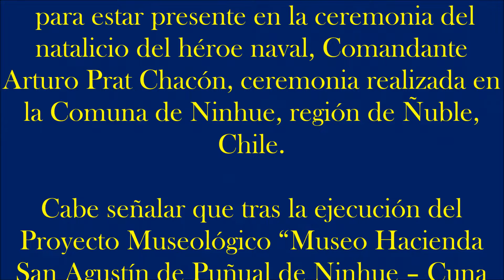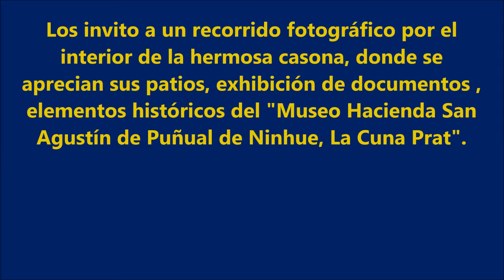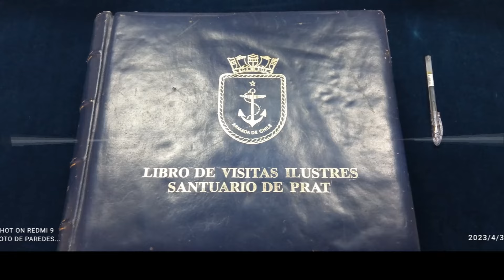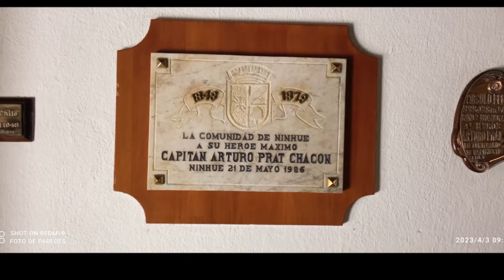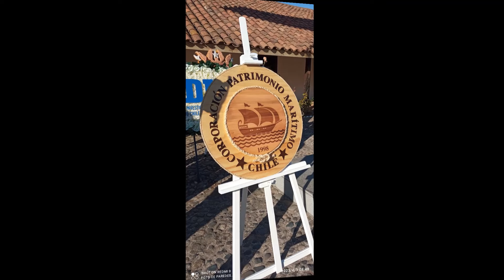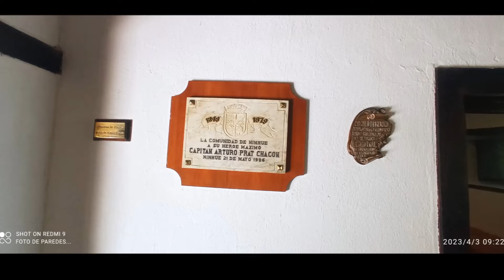NINHUE, LA CUNA DE ARTURO PRAT (por Ernesto Paredes)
El lunes 3 de abril del 2023,  se llevó a cabo la ceremonia en conmemoración a los 175 años del natalicio del Comandante Arturo Prat en la casona que lo vio nacer, ubicada en la comuna de Ninhue, en la región de Ñuble.

El Museo Cuna de Prat es una casona colonial, construida en el siglo XVIII, hogar de la infancia del comandante Arturo Prat, es un Monumento Nacional desde 1968. Tras una profunda restauración, inaugurada como Museo de Sitio en 1979, preserva la historia y legado del héroe naval chileno.

Cabe señalar que tras la ejecución del Proyecto Museológico “Museo Hacienda San Agustín de Puñual de Ninhue – Cuna de Prat”, el cual fue desarrollado por la Corporación Patrimonio Marítimo de Chile e inaugurado en el año 2015. Nuestra institución, siempre ha estado presente en dicha celebración, en esta oportunidad representaron a la Corporación, el Presidente Almirante Rodolfo Codina Díaz, los Señores Directores Elías Tramón Martínez, Ernesto Paredes Carrasco y Roberto Fredes, gracias a la invitación de la Armada, en la cual se rememora el nacimiento del máximo héroe naval, aquel 3 de abril de 1848.